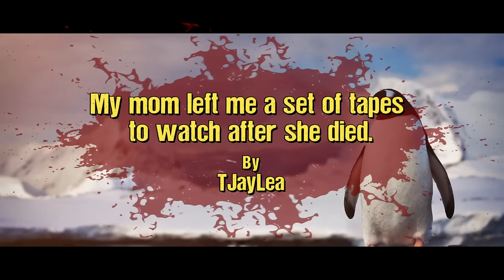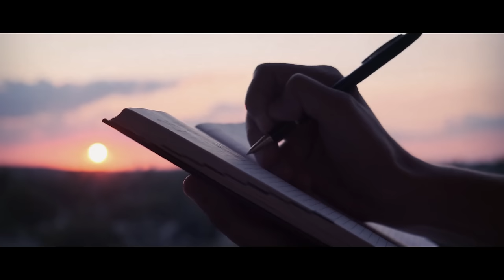"My Mom Left Me A Set Of Tapes To Watch After She Died" | Creepypasta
There's something terrifying on them...
By Theodore. J. Lea

ARTIST:
►Horror Story Thumbnail Art:
Danny Murphy